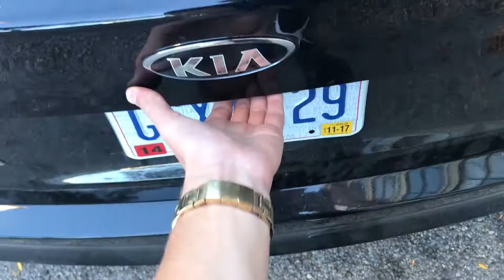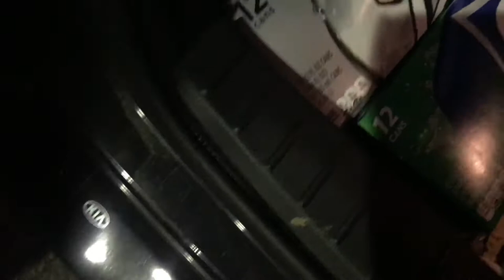BANDANA GANG GOES TO DAYTON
The Bandana Gang aka Stanley and I, head over to Dayton to street skate. Enjoy this video of us goofing around in the streets!

Second Song: Epidemic - AhBeatz